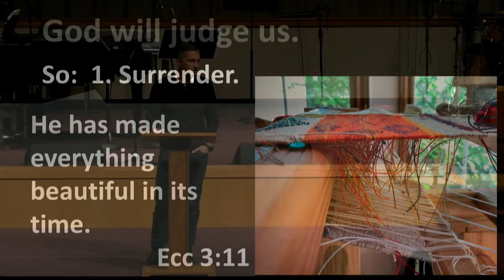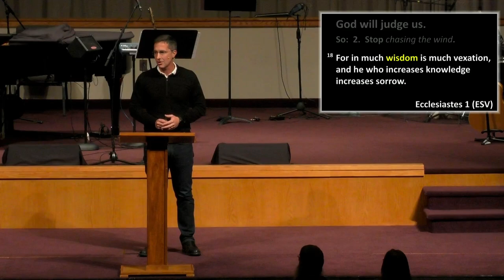Living Life Backward | Ecclesiastes | Summary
In this sermon, Pastor Nathan asks: "What did you learn from Ecclesiastes?" How have you lived in the past 106 days during this series?  Ecclesiastes raises questions about what matters most in life. Pastor preaches that God will judge us, so: 1- Surrender (God is in control) 2 - Stop chasing the wind (don't compare your life to others) and 3 - Enjoy the grind by giving thanks. God will judge us and give us the victory.  Nothing you do for the Lord is in vain.  Listen in this week, as we review the book of Ecclesiastes in the sermon series: Living Life Backward.